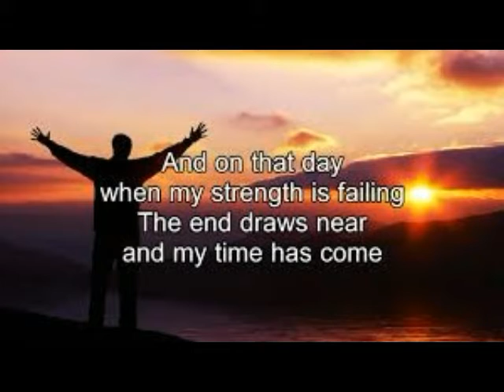10,000 Reasons (Bless the Lord)